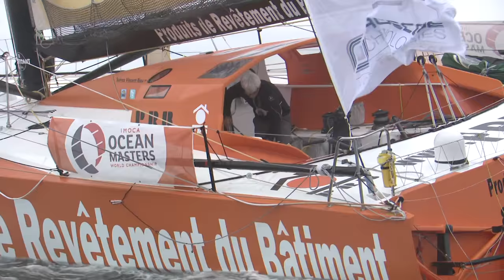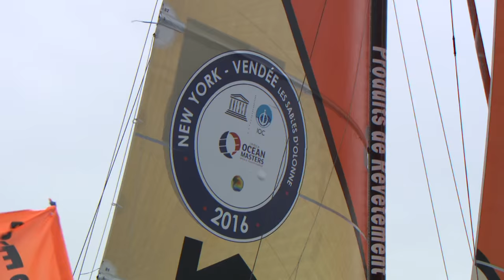Arrivée de Vincent Riou/PRB - Transat New York Vendée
PRB 5ème de la Transat New-York Vendée. Vincent Riou a franchi la ligne de d’arrivée de la Transat New-York Vendée. Il aura fallu 11 jours 10 heures 58 minutes et 53 secondes à Vincent pour effectuer le parcours entre New-York et Les Sables d’Olonne (3 690 milles parcourus).

TRANSAT NY VENDEE
Le dimanche 29 mai 2016, une nouvelle course à la voile en solitaire partira de New-York pour rejoindre Les Sables d'Olonne,
Cinq mois seulement avant la 8ème édition du Vendée Globe, une nouvelle course à la voile en solitaire partira de New-York pour rejoindre Les Sables d’Olonne en Vendée !
Un évènement incontournable pour les amoureux de la voile !

Ocean Masters est  le nom du Championnat du Monde de la classe IMOCA.  Le titre de champion du Monde est décerné tous les deux ans.
Le Championnat du Monde « Ocean Masters » inclut la totalité du programme d'événements auxquels participe la classe IMOCA, y compris les deux courses autour du monde, le Vendée Globe et la Barcelona World Race, et plusieurs courses océaniques telles que la Route du Rhum, la Transat Jacques Vabre, NewYork-Vendée, Saint-Barth Port La Forêt et la Rolex Fastnet.
Le championnat Ocean Masters est géré par la société Open Sports Management (OSM).